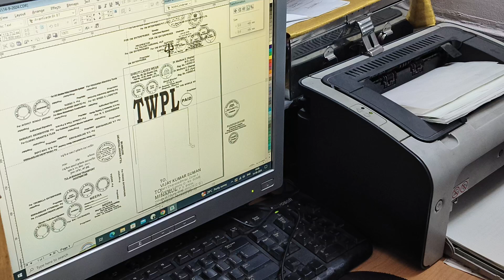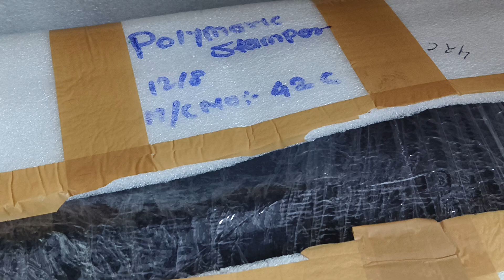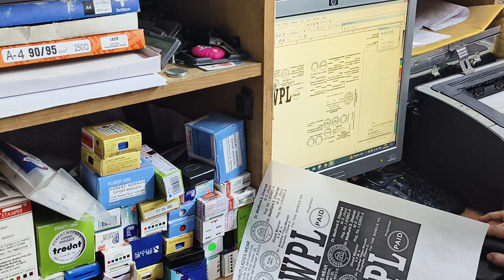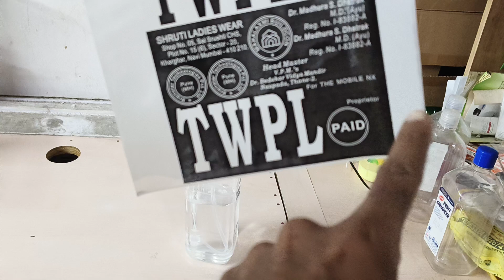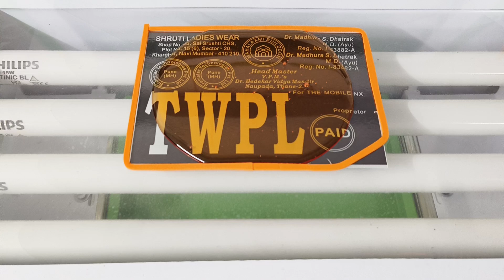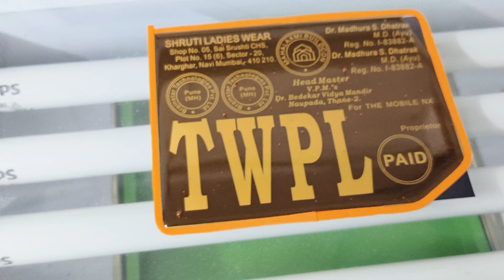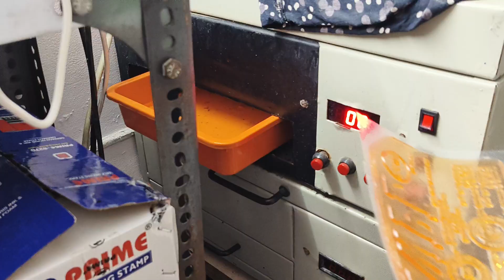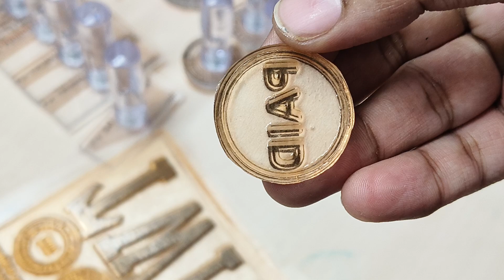how to Start Rubber Stamp Making Business by Stamp Factory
i shared a rubber Stamp business
I started a rubber Stamp Making Business